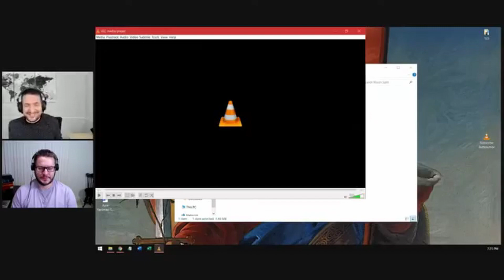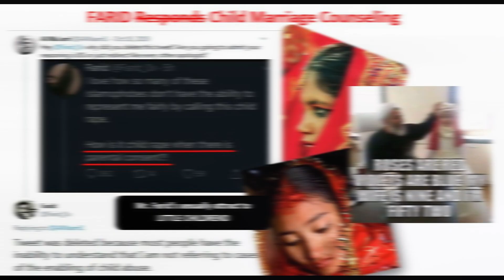FARID RESPONDS was DESTROYED by Apostate Prophet in Less Than a Minute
In this video you can see immature Farid boy responds to a video made by Apostate Prophet who is an Ex Muslim.
Question: why don't we have any historical evidences for the moon splitting?
Answer of Mr. Faird : Because it took place at night...Everyone was asleep. That is why there is no recorded evidences.

WHO IS CHRISTIAN PRINCE?
Christian Prince is an author and a Christian Apologist. He was born and raised in a Christian family in the Middle East. He is a native Arabic speaker. After his teachers criticized his religion, he determined to study Islam. He earned a degree in Islamic Law (Sharia Law) & Civil Law. He has published many books in English, French, German, Swedish & many other languages.

You can find his books on amazon.
01. The Deception of Allah
02. Quran & Science Indept
03. Sex & Allah (Vol 1 & 2)

He has posted thousands of videos on YouTube showing him debating various Muslim scholars & he is considered the nightmare of Islam. He uses the pseudonym Christian Prince for his protection.